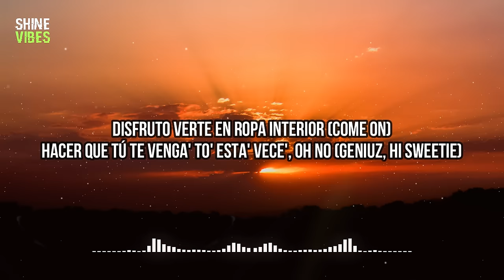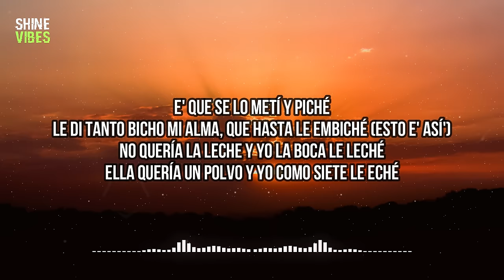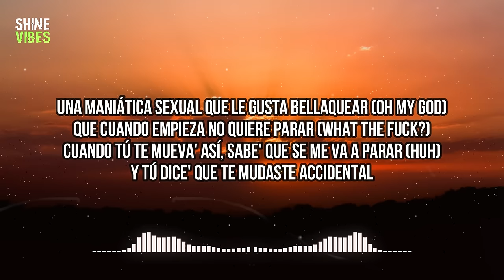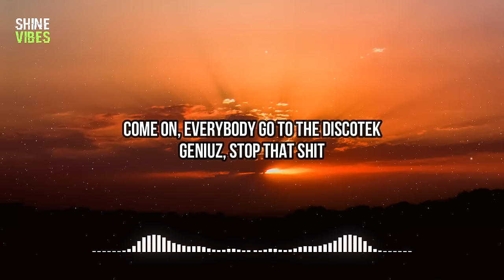Lollipop (Letra/Lyrics) | Pactamo' nunca hablarnos de amor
Darell - Lollipop (Letra/Lyrics) | Pactamo' nunca hablarnos de amor
⏬ Download / Stream:

🎤 Lyrics:
[Intro]

[Post-Estribillo]
[Verso 2]
Una maniática sexual que le gusta bellaquear (Oh my god)
Que cuando empieza no quiere parar (What the fuck?)
Cuando tú te mueva' así, sabe' que se me va a parar (Huh)
Y tú dice' que te mudaste accidental
Mínimo cien polvo' semanal (Esto e' así)
Cuando yo te pille en cuatro, mami, duro te vo'a dar
Enpercocia'o la vo'a formar (Pa' que sepa)
El desafío mío y tuyo e' personal (Ra-ta-ta-ta)

[Outro]
I'm here
And Dominican Republic
Oh, mi body
Piña colada de Mahen
I'm chilling, relaxing
Pa' la Republica Dominicana
Pa' to' lo' tiguere' en La Gran Manzana
Pa' lo' bori' con lo' domi' que to' somo' pana'
Traeme la' bucana' con la mamajuana
Come on, everybody go to the discotek
Geniuz, stop that shit
Ra-ta-ta-ta